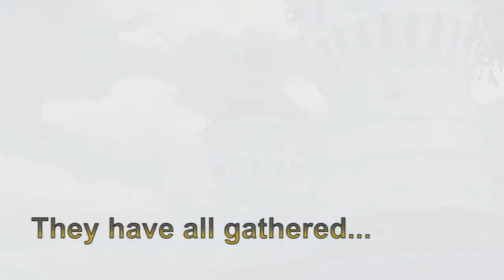Allods Online - Astral Invasion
While off venturing into the new world of Allods online, i discovered a very interesting group of people gathered around the edge of the world. To my surprise they told me that demons were about to invade the land. So I decided to film it.